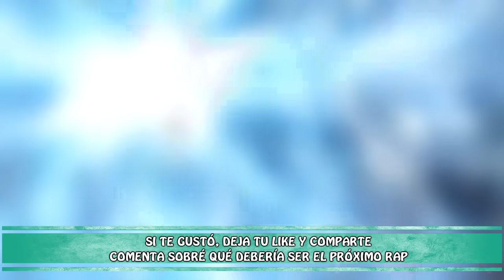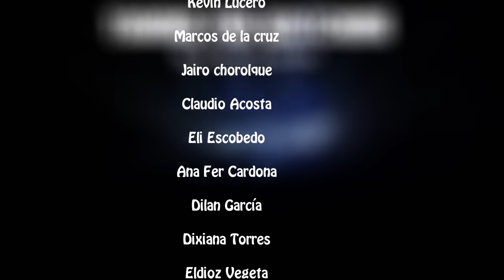Kakashi 💔 No me rendiré 🔥 | Motivacional Naruto Rap | Doblecero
😢 La triste historia de superación de Kakashi 💔😢

 👀 Si eres de los pocos que ve esto, comenta un 🦝